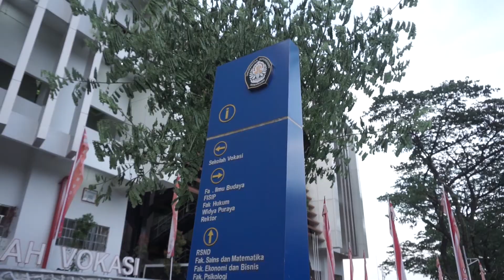Vocation On Talk : Vokasi Lebih Baik di Era Pandemi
Vocation On Talk merupakan nama kegiatan dari Program kerja Road on Media. Program Kerja Unggulan dari Bidang Hubungan Masyarakat BEM yang bertujuan untuk memperkenalkan dan branding Sekolah Vokasi kepada masyarakat dan teman-teman agar lebih dikenal dimata umum bahwa Sekolah Vokasi tidak kalah dengan Fakultas lain dan lulusan Sekolah Vokasi merupakan lulusan siap kerja.

Mau tau apa yang mereka obrolin? di tonton videonya yaa!!